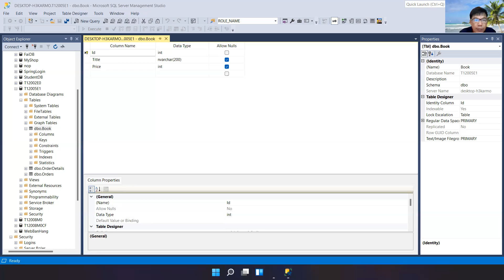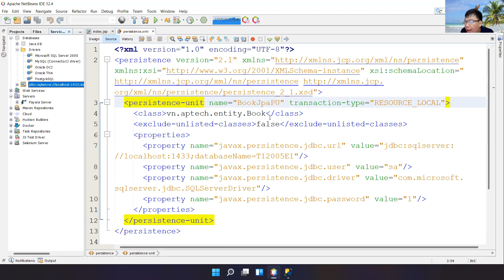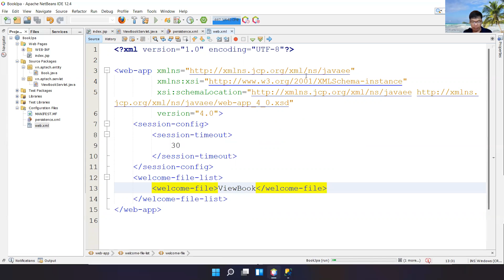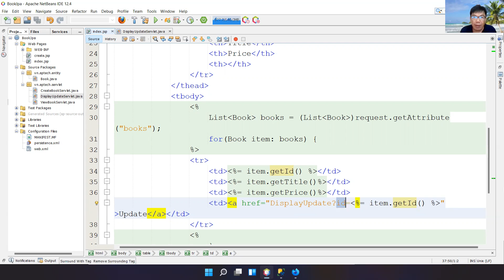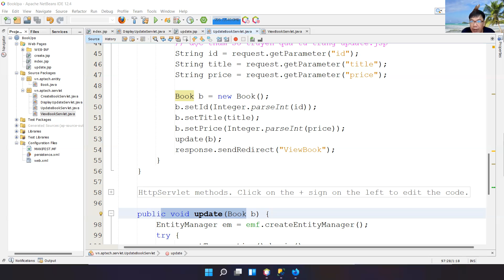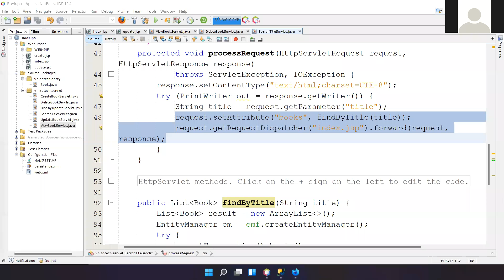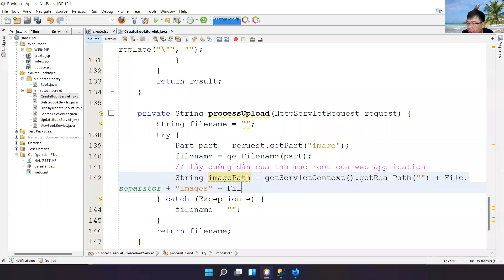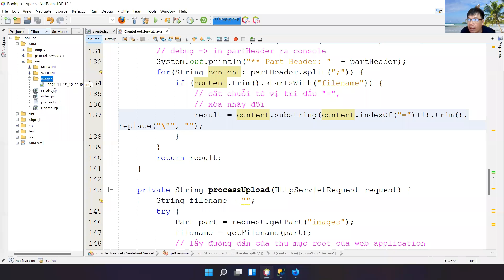WCD book jpa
WCD demo jpa